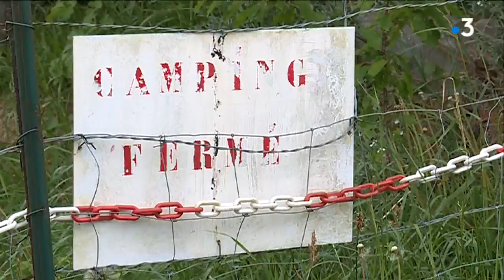Le camping de Quiberville : renaissance programmée